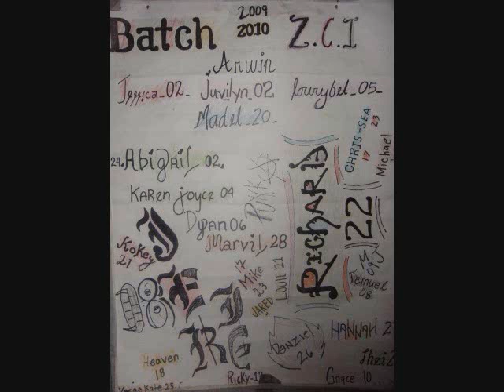High School Life ( Zambales Central Institute)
high school memories...
zambales central institute
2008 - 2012